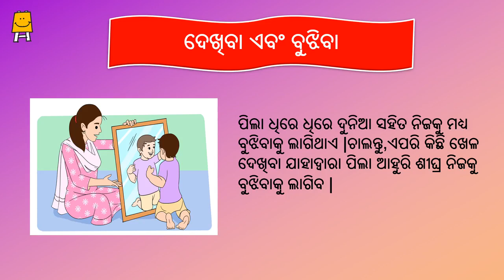Look and understand (Odia) I ଦେଖିବା ଏବଂ ବୁଝିବା